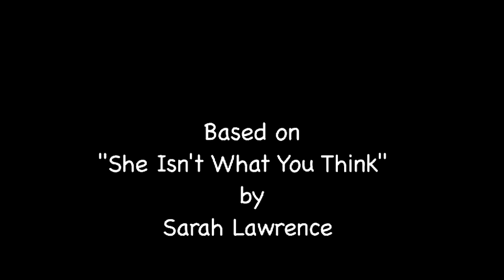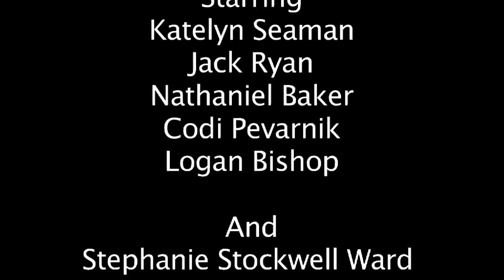Door To Door (2011)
When two students are trying to sell candy, they run into the one place they didn't expect.  Based on the short story  "She Isn't What You think: by Sarah Lawrence